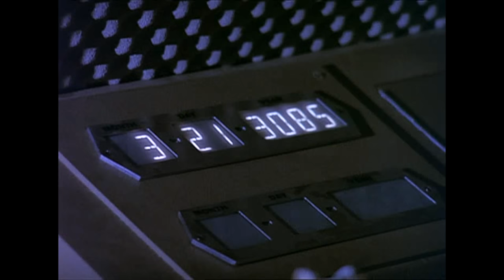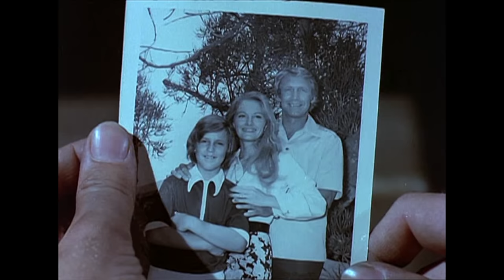Planet of the Apes (1974 Series). Bohemian Ape City and other Simian Similes.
Stam Fine looks at the short lived 1974 TV adaptation of Planet of the Apes.
Two astronauts from the 1980's crash on a Planet ruled by Simians. Virdon (Ron Harper) and Burke (James Naughton) join forces with cheeky chimpanzee Galen (Roddy McDowall) to find (insert maguffin that will go nowhere here). Also stars Mark Lenard as Urko.
Like the astronauts, the series also crashed and burned as far as its network was concerned, but was the show any good?